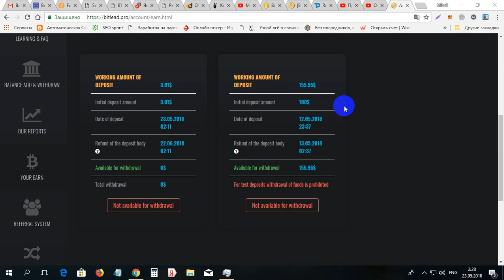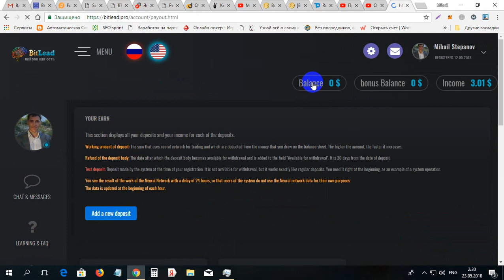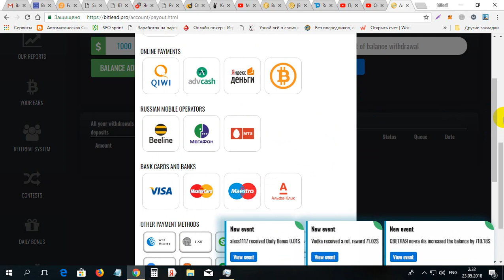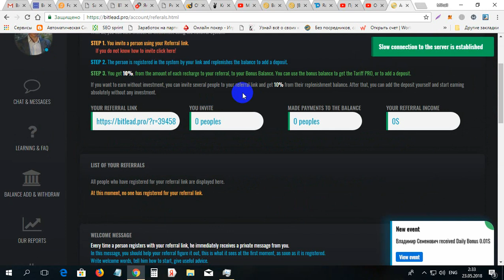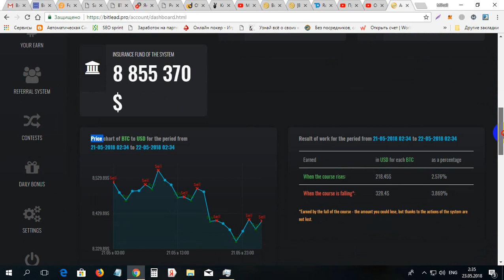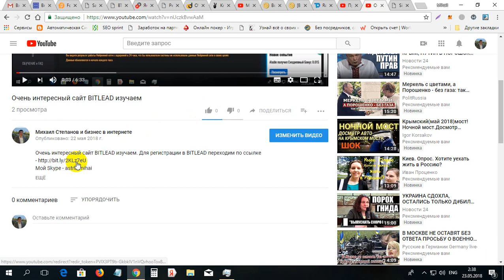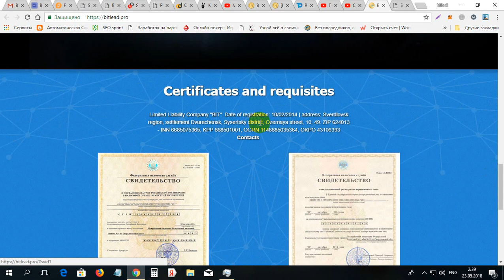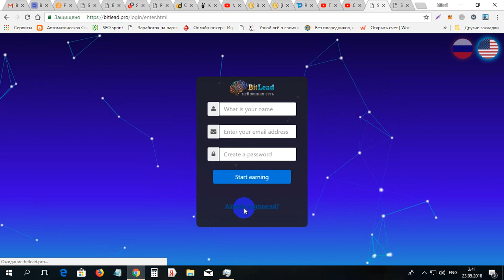O masina de facut bani cu numele BITLEAD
O masina de facut bani cu numele BITLEAD. Pentru inregistrare pe BITLEAD folosim linkul dat